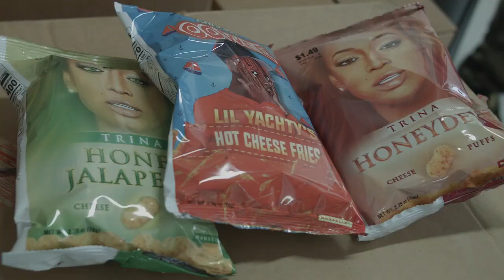RAP SNACKS BEST CHIPS IN THE WORLD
IF YOU WANNA BE SUCCESSFUL IT START
WITH PRODUCT CHASE YOUR DREAMS

For More: RAPSNACKS.COM